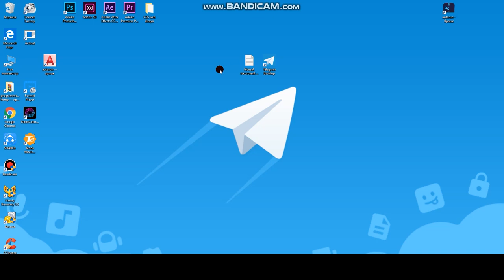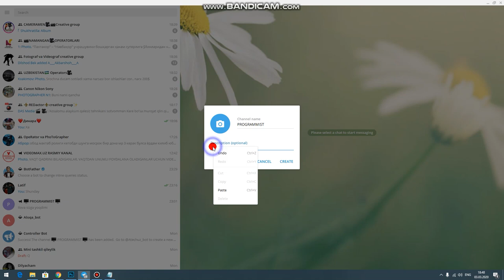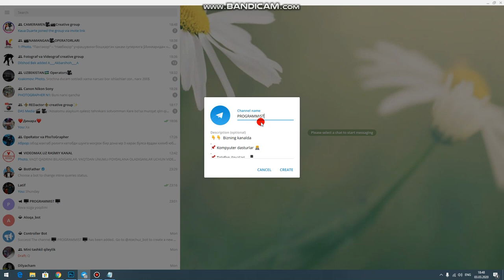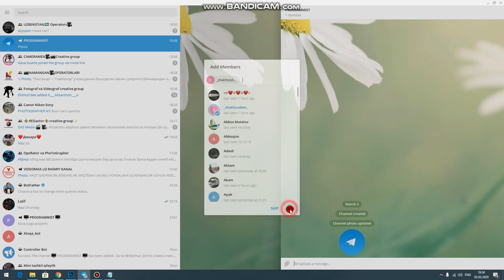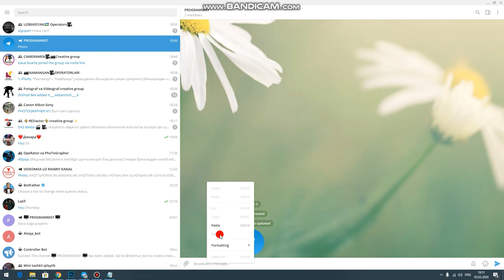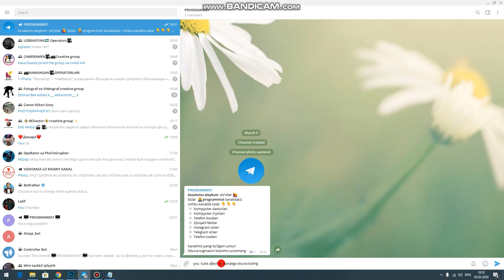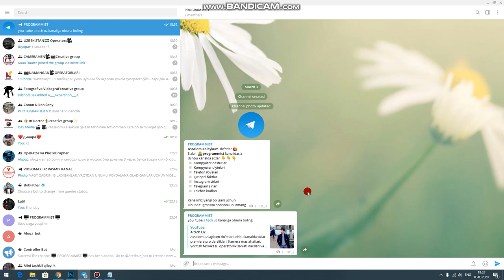TELEGRAM KANAL OCHISH 100% // TELEGRAMDA PUL TOPISH //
PREMIERE PRO // PHOTOSHOP // KAMERA SOZLAMALARI // OPERATORLIK SA'NATI //
o`rganasiz